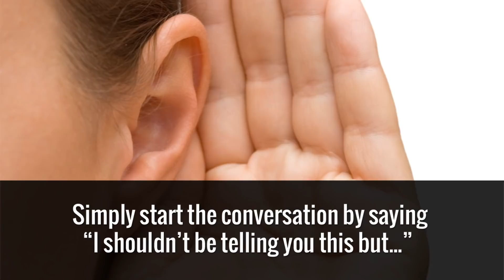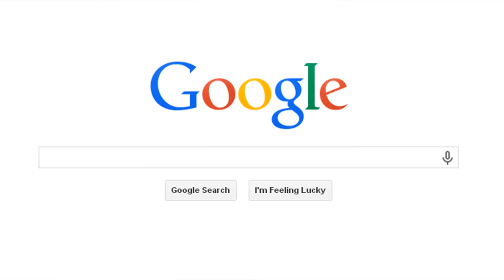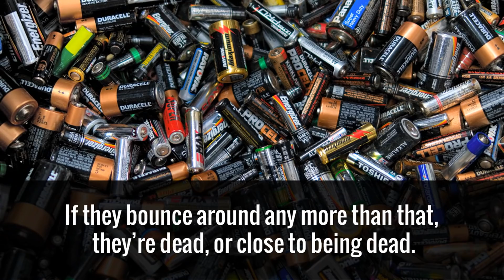15 Simple Life Hacks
Presenting to you 15 simple and clever life hacks that will make your life that much easier.